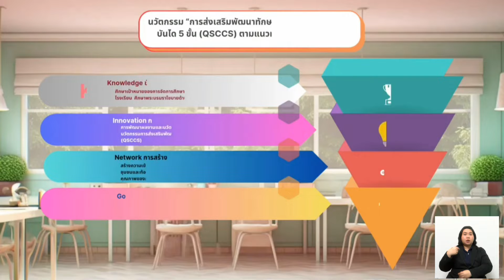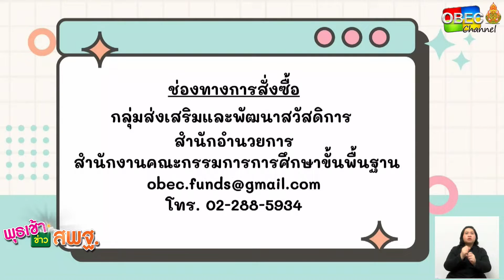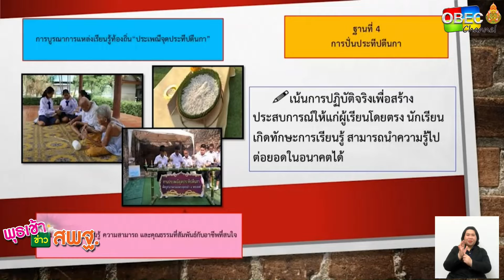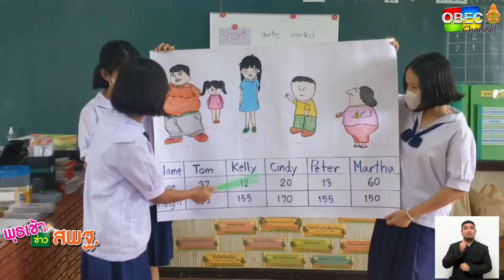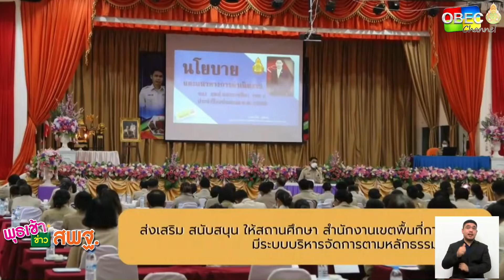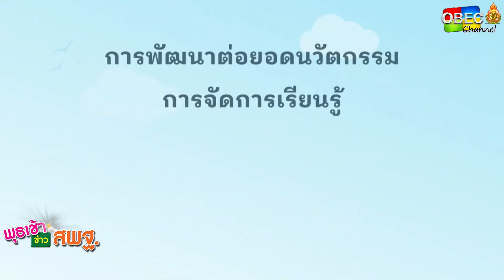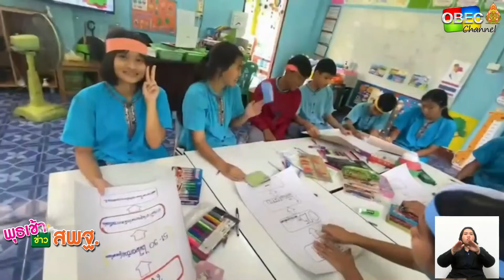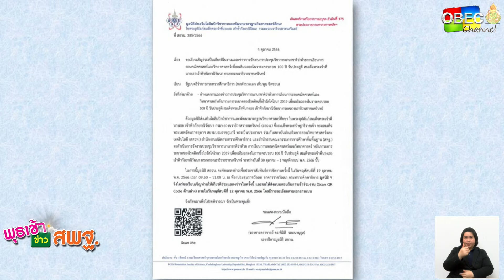รายการ พุธเช้า ข่าว สพฐ. ครั้งที่ 40/2566 (วันที่ 18 กันยายน 2566)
รายการ พุธเช้า ข่าว สพฐ. ครั้งที่ 40/2566 (วันที่ 18 ตุลาคม 2566)

▶️ โครงการพระราชดำริ : การน้อมนำพระบรมราโชบายด้านการศึกษาของในหลวงรัชกาลที่ 10 สู่การปฏิบัติ ด้านมีงานทำ-มีอาชีพ หนึ่งนักเรียน หนึ่งอาชีพ ด้วยนวัตกรรมบันได 5 ขั้น โรงเรียนบ้านโซกเปือย สพป.สุโขทัย เขต 2

▶️ ผู้บริหาร กพฐ. พบเพื่อนครู
- ดร.เกศทิพย์ ศุภวานิช รองเลขาธิการ กพฐ. : การต่อยอด AL บูรณาการแหล่งเรียนรู้ท้องถิ่น เป็นห้องเรียนรวมรายวิชา "ซึมซับ สืบทอด รักษา วัฒนธรรมชุมชน จากปราชญ์ชาวบ้าน 5 แผ่นดิน" โรงเรียนวัดเบญพาด สพป.กาญจนบุรี เขต 2

▶️ แจ้งข้อราชการ จาก สพฐ.
- พัฒนาครูชายแดนจังหวัดตาก ด้วยหลักสูตร English Bilingual Education สพป.ตาก เขต 2

- GIVE & SAFETY ALL ให้เวลา ให้ใจ ปลอดภัยทุกมิติ กับ สพป.นครราชสีมา เขต 4

- การพัฒนาต่อยอดนวัตกรรมการจัดการเรียนรู้ ด้านการอนุรักษ์ทรัพยากรธรรมชาติและสิ่งแวดล้อมเพื่อลดหมอกควัน “บวร พิชิตฝุ่น” โรงเรียนบ้านฟ้า สพป.น่าน เขต 1

- Svkk E-sport กีฬา E-sport โรงเรียนศรีสังวาลย์ขอนแก่น สำนักบริหารงานการศึกษาพิเศษ